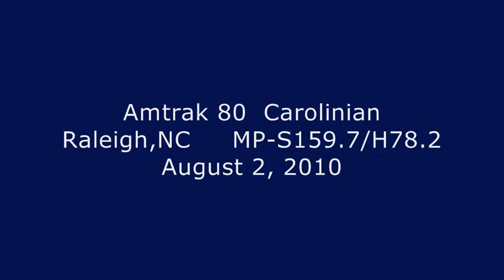Amtrak 80 Carolinian Raleigh,NC 8-2-2010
80 cruses through west Raleigh right to a stop at Raleigh station.